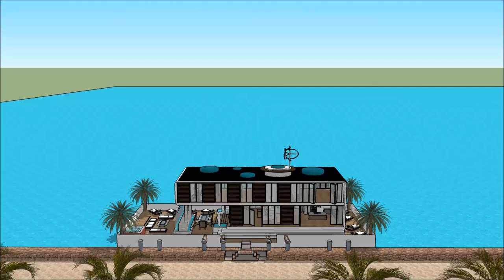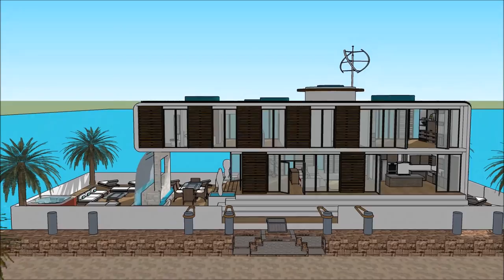BUILDING HOUSE SIMS 5 DESIGNING A BUILT HOUSEBOAT HALL GETAWAY BUILDER Yacht Show 2018 Superyachts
The houseboatzania launching an innovative high-end luxury yacht houseboat home design potentially as a display of in Sims of the BUILDING HOUSE SIMS 5 DESIGNING A BUILT HOUSEBOAT HALL GETAWAY BUILDER  Yacht Show 2018  Superyachts.

The collection of sims concepts - Houseboatzania of BUILDING HOUSE SIMS 5 DESIGNING A BUILT HOUSEBOAT HALL GETAWAY BUILDER  Yacht Show 2018  Superyachts consists of high luxury and architectural art pieces in minimalism combined with living on the waterfront of the harbour of

The sims houseboat yacht design has the basis to sustain living with high standards and contemporary structural design at @BUILDING HOUSE SIMS 5 DESIGNING A BUILT HOUSEBOAT HALL GETAWAY BUILDER  Yacht Show 2018  Superyachtswith numerous of prospects for excessive living and celebrating the desire of life worldwide: